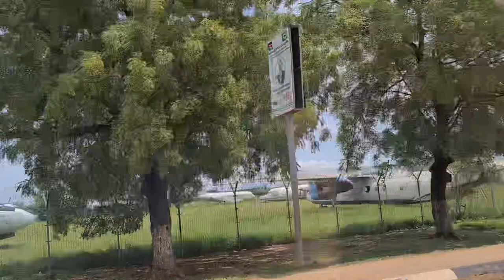JUBA- SOUTH SUDAN 🇸🇸